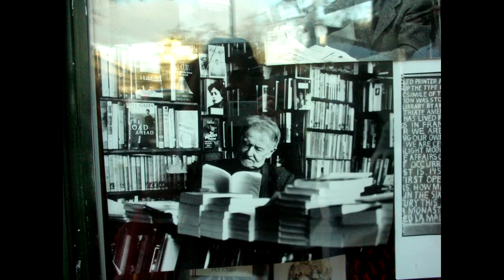Panmelys - Ode To A Bookshop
Sit back and be transported by Panmelys' richly drawn celebration of twin souls, father and daughter, George and Sylvia Whitman, and a bookstore more magical than can be imagined.

An extract from the documentary feature film, "The Poetry Of Illusion", out now